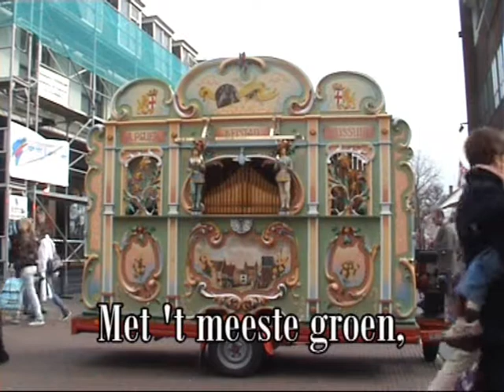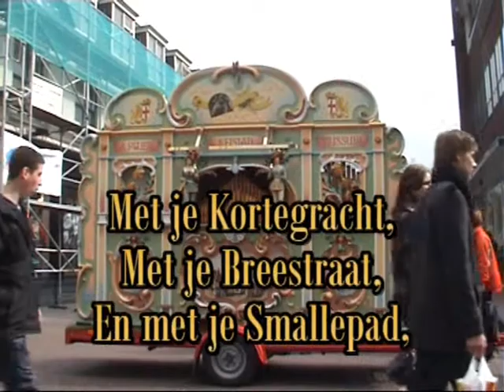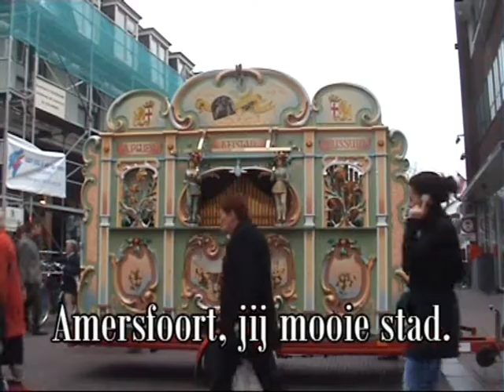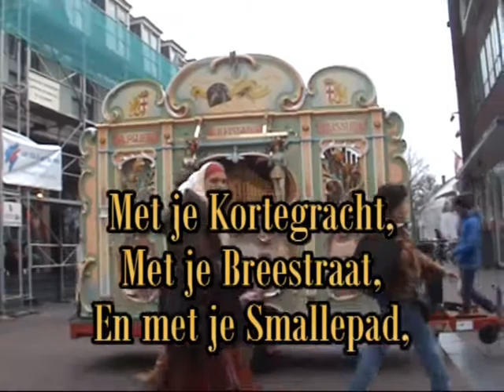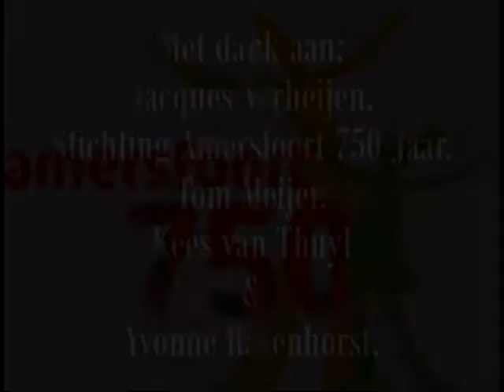Draaiorgel de Keistad speelt: "Stadsfeestlied Amersfoort 750 jaar" @ Amersfoort 4-04-09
Het Amersfoortse stadsdraaiorgel De Keistad speelt:
"Stadsfeestlied Amersfoort 750 Jaar"
Componist en schrijver van dit lied is: Jacques Verheijen.
(Orgelnot. T. Meijer)

Dit draaiorgelboek is speciaal gemaakt voor het project "Amersfoort in Concert" dat was op vrijdag 12 juni 2009 om 20:00 uur in de binnenstad van Amersfoort.

Songtekst: (Staat ook in de video zelf)
Amersfoort, jij mooie stad,
In t midden van het land,
Je Havik, Hof, je Observant,
Je kerken op t Zand,
Je straten, steegjes, pleinen, grachten,
Je singeltuinen en plantsoen,
En ook nog eens de stad van Nederland
Met t meeste groen,

Van door de eeuwen heen,
Je Muurhuizen, je Juffersgat,
Geschiedenis, gevat in steen,
Een stad als géén, een stad, met recht,
Die feest, die bruist, die lééft,
Een stad met kloppend hart, die echt
Wel iets te vieren heeft:

Refrein:
Zevenhonderdvijftig jaar Amersfoort, Amersfoort
Met je Lange Jan, je Kapelhuis, je Koppelpoort,
Met je Kortegracht, met je Breestraat, en met je Smallepad,
Met je zevenhonderd en vijftig jaar stad

Op een klein terrasje zit ik in de zomerzon,
Plotseling verrast me t geluid van een carillon.
Zilveren akkoorden en klanken vertellen mij t verhaal
Hoe heel lang geleden deez stad ooit begon.

Bridge:
Je bent oké, maar ook weer niet zo ideaal.
Laatst had ik graag nog iemand gehad
Voor aan je middeleeuwse schandpaal.

Zo staat daar midden op je plein
Voor heel veel geld zon lullige blub-fontein,
Die niet kan spuiten als het hoort,
O ja, ook dát is typisch Amersfoort!

Van Teut en Kamperbinnenpoort,
Heb je wel s n feest gehad,
Een feest, zo ongehoord,
Van Vathorst, Liendert, Randenbroek,
Tot Dorrestein en Bergkwartier,
En Schothorst, Hoogland, Kattenbroek?
Welnu: dat feest is hiér!

Jij krijgt je feestconcert.
Das pertinent t beste wat
Hier ooit verzonnen werd,
Want, luister, alles draait om samenspel
Dat is waar het om gaat.
Ieder zingt zn lied, dat wel,
Maar samen in de maat:

Bridge:
Maar sinds de laatste vijftig jaar
Spat deze stad zowat uit elkaar,
Ze groeide snel, ze groeide veel,
En werd ook nog eens multicultureel,

Dus staan we nu op dit plein
Veelkleurig veelkoppig heel jarig te zijn,
En vieren feest, zoals dat hoort,
In Amersfoort.

Coda:
Zevenhonderdvijftig jaar Amersfoort (gefeliciteerd, gefeliciteerd) 2x
Zevenhonderdvijftig jaar Amersfoort, Amersfoort Stad!
Gefilmd en bewerkt door
®obin

Met dank aan:
Jacques Verheijen.
Stichting Amersfoort 750.
Tom Meijer.
Kees van Thuyl en Yvonne Ravenhorst

Opnamedatum: 04-04-09